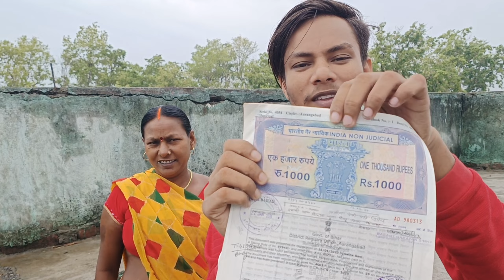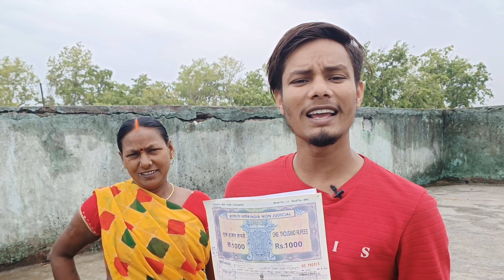18 लाख का जमीन लिया Youtube के पैसे से | Youtube Earning Proof | Youtube Achievement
18 लाख का जमीन लिया Youtube के पैसे से | Youtube Earning Proof | Youtube Achievement

govinda bhai video